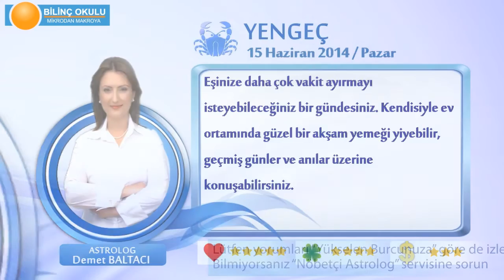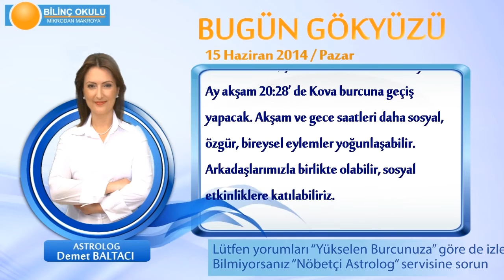YENGEÇ Burcu, GÜNLÜK Astroloji Yorumu,15 HAZİRAN 2014, Astrolog DEMET BALTACI Bilinç Okulu